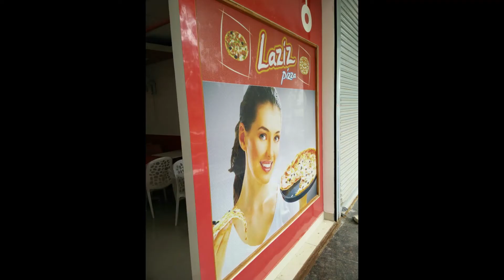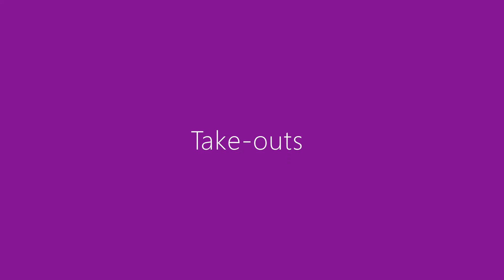Bangalore - Laziz Pizza | 2016